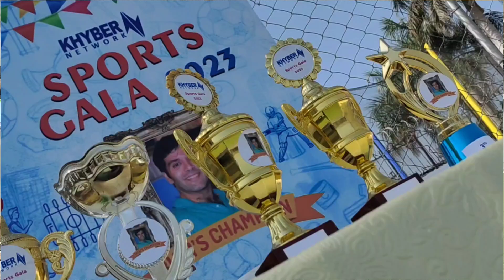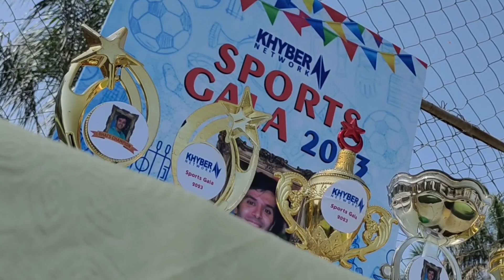AVT Khyber Sports Gala 2023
In this video, we bring you an inside look at the AVT Khyber Peshawar Center's Sports Gala, a special event organized for the para staff to provide them with a fun and engaging environment. The gala was designed to promote healthy competition and team building among the staff, as well as to encourage physical activity and a healthy lifestyle. Join us as we witness the excitement and energy of the staff as they compete in various sports and activities, including cricket, football, and tug-of-war. We'll also hear from the organizers and participants about the benefits of such events for morale, productivity, and overall well-being. This Sports Gala is a prime example of how companies can invest in their employees and foster a positive work culture. So come along and enjoy the spirit of sportsmanship and camaraderie at the AVT Khyber Peshawar Center's Sports Gala!